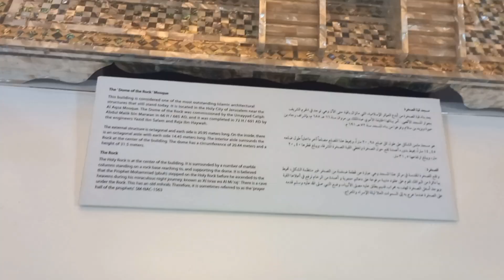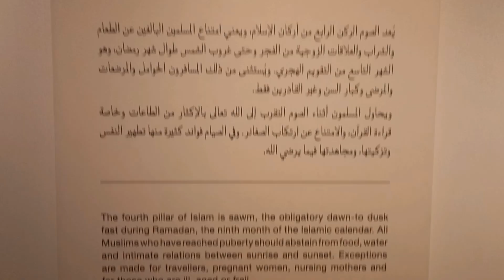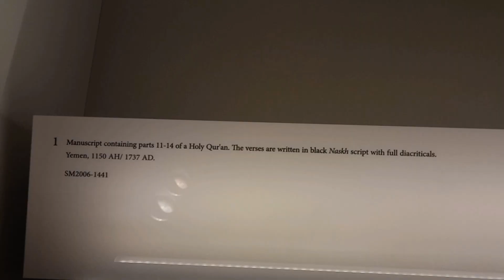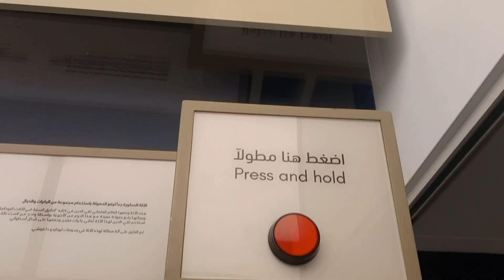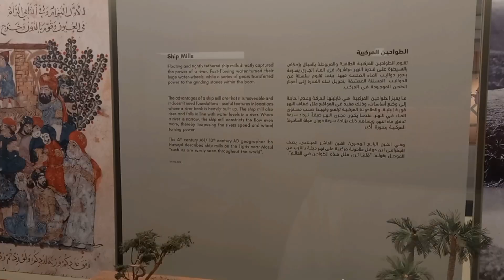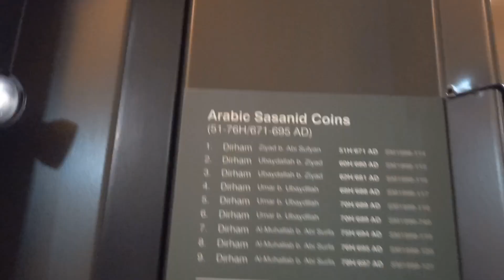Sharjah museum of islamic civilization UAE 🇦🇪